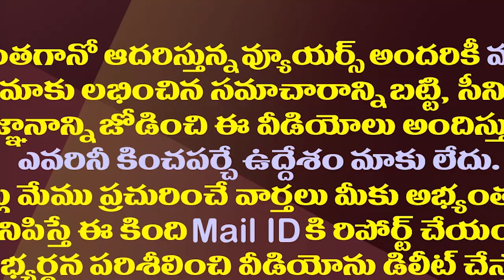వచ్చే ఎన్నికల్లో కూడా త్రిముఖ పోరు తప్పదా?| Alliances Are Being Discussed In The AP Two Years Ago